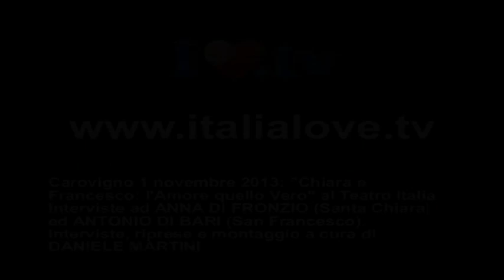Carovigno 01112013: Chiara e Francesco l'Amore quello Vero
CAROVIGNO (BR). In occasione della festa di Ognissanti, venerdì 1 novembre, nell'arco delle attività di Bollenti Spiriti, il laboratorio urbano di Carovigno "Teatro Italia Officina del Sapere" ha proposto uno spettacolo che rilancia i valori della solidarietà, della fratellanza e dell'amore universale.
La compagnia Teatrale "Lo Specchio di Francesco", oratorio Don Tonino Bello, della parrocchia San Francesco di Triggiano (BA), ha presentato il musical "Chiara e Francesco, l'Amore quello Vero". Alle ore 20:30 i quasi 30 personaggi si sono alternati sul palco per tornare indietro negli anni sino al 1200. A descrivere lo spettacolo sono gli stessi ragazzi della Compagnia Teatrale: "A trent'anni dal mitico "Forza venite gente", tre dei suoi autori storici, Pietro Castellacci, Giampaolo Belardinelli e Achille Oliva, ritornano sul tema francescano con un omaggio a quella che papa Wojtyla definì la "leggenda divina di Chiara e Francesco", con nuovi episodi e nuovi contenuti, in un emozionante e trascinante musical. Venti brani di grande impatto musicale ed emotivo sono la colonna portante di "L'Amore quello vero", in cui la storia di Chiara e Francesco presenta aspetti di grande attualità. L'amore per i malati, il rispetto per i più poveri, la solitudine, il sacrificio più estremo per il prossimo, l'appello accorato a curarsi della natura, conflitti tra cristiani e musulmani sono alcuni dei temi forti di questo spettacolo, che si trasformano in un importante messaggio di salvaguardia del mondo dall'egoismo e dal materialismo che lo tormentano. Il musical prende le mosse dalla battaglia nella quale Assisi viene riconquistata dai nobili della città. Francesco, figlio di un mercante della parte avversa, viene fatto prigioniero e nel carcere di Perugia scopre, anzi meglio "riscopre", il Vangelo. Proprio lui che voleva diventare un cavaliere, trova in quelle pagine la risposta al suo bisogno di fare qualcosa di speciale per il mondo. Tornato ad Assisi, incontra Chiara e il loro "sposalizio" dei valori avviene immediatamente: povertà, rinuncia al vivere facile e agiato per qualcosa di più "sofferto"; donarsi a chi ha bisogno, rivolgersi a chi soccombe in solitudine. La fuga di Chiara da casa, la scoperta dell'essenza del convento, il senso della preghiera, un'intensa immersione nel Vangelo, ovvero nelle parole di chi ha inventato l'amore.Poi si passa alla creazione degli Ordini e all'incontro con Papa Innocenzo III. Francesco rimarrà fedele alla sua Chiesa senza problemi di ventilate eresie. È il trionfo del sacrificio in favore di malati e poveri. Il tutto nella constatazione della fragilità del mondo degli uomini che hanno bisogno di certezze ormai irraggiungibili se non sostenute da una fede che ripone nella spiritualità più pura la sua forza migliore. Convento, preghiere, incontri con lebbrosi e moribondi, tentazioni improvvise ma subito vinte, fortificano le due anime più genuine del mondo fino all'estremo tentativo di avvicinare l'Islam per far finire la guerra fra Crociati e Mori. Per Chiara e Francesco la vita va vissuta per costruire un mondo diverso; è questo "l'amore quello vero" che Chiara e Francesco ci consegnano. Chiara e Francesco sono due giovani del 1200, ma potrebbero anche appartenere alla nostra epoca. La loro ricerca, il loro modo di affrontarla, sono incredibilmente attuali. Non è un caso che la parola "libertà" ricorra in molti dei brani musicali...libertà che fa rima con "povertà"."Libera, libera...". A rendere così Santa Chiara è la "povertà" scelta da lei, "pianticella di Francesco e poverella di Dio". San Francesco rincara la dose: chiamato da due goliardici saltimbanchi "il più matto d'Assisi", è senza mutande, restituendo i vestiti al padre, o regalandoli ai più poveri, spogliandosi di tutto in nome di un amore più grande, quello che Gesù ha per i suoi amici. Chiara e Francesco, due cuori di oggi, capaci di leggere e vivere la realtà del loro tempo con il cuore rivolto solo all'unico ed eterno Amore.
Interviste ad ANNA DI FRONZIO (Santa Chiara) ed ANTONIO DI BARI (San Francesco). Interviste, riprese e montaggio a cura di DANIELE MARTINI